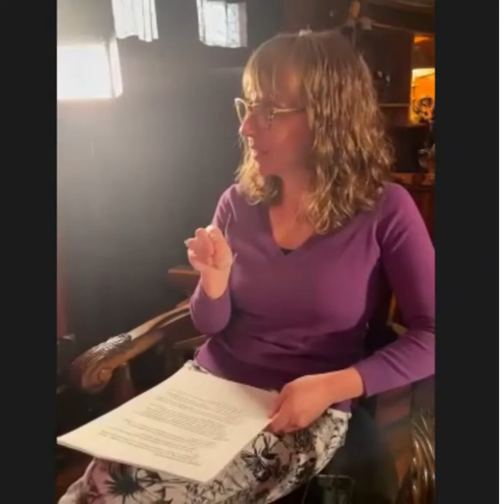Ottawa Valley Women in Business Presents: Ottawa Valley Women's Collective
Happy (early!) International Women's Day 2022!

Last year for International Women's Day, OVBB host Holly Molenaar met with several women across the Ottawa Valley for a panel discussion around how they were ChoosingtoChallenge. This year, we are BreakingtheBias on gender equality.

Our moderator, Jodi Bucholtz from Local Immigration Partnership Renfrew-Lanark moderated a conversation with five diverse women from across the Ottawa Valley who offered their personal stories and commentary on how we can positively move forward towards gender equality at home, in the workplace and in our communities.

We talk periods. We talk about different cultures and upbringings. We talk race and discrimination. We talk pay equality. We talk about how women are not taken seriously. And so much more.
This is a conversation where you’re going to be able to relate to at least one experience on a personal level. Or nodding your head in agreement. Or coming up with your own ideas on how you want to advocate for gender equality. So let me ask you this: How Are You BreakingtheBias?